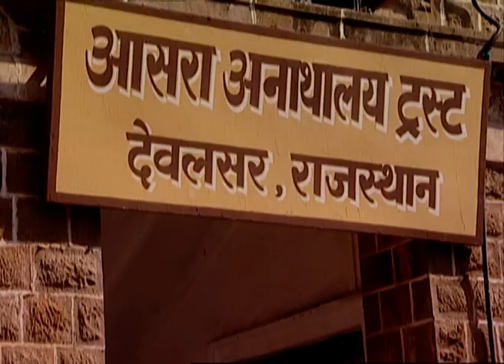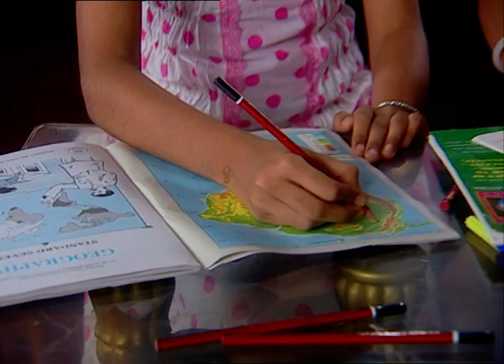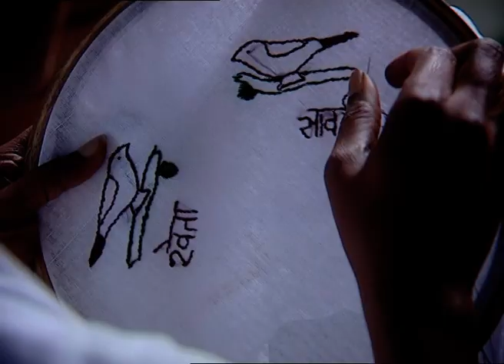Sawri ने क्यों मना किया Saloni को सच बोलने से? | Saat Phere | Episode 826 | Zee TV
Shweta gives Madhu a tough time and refuses to let her help her! Shweta cries and begs that Sawri returns. On the other hand, Madhu is irritated but is enamoured by the expensive items in the room. Meanwhile, Sawri too worries about Shweta. Shweta hates the breakfast that Madhu has prepared but Madhu manages to convince Shweta to eat healthy. Tara takes Brijesh for his treatment while Vaidehi goes to drop the children to school. Later, Shweta mocks Madhu for losing a video game thrice, so Madhu yells at her and warns her that she hates to lose! However, the moment Madhu sees Bhabho, she changes her tune! Meanwhile, Sawri apologises to Saloni for not taking care of Shweta. Shweta sees Madhu taking away something but the latter manages to change the topic. Later at night, Madhu sees Bhabho sorting out gold ornaments. Bhabho then gives her Shweta's prescription. The next day, Saloni calls up home and Madhu answers the phone. Saloni is shocked to hear Madhu say that Sawri has been sent to an orphanage! Saloni asks for Shweta, and at the same time, Madhu starts to scold Shweta. Saloni phones the orphanage and talks to Sawri. When Saloni tells her that she will tell the truth to the family, Sawri begs her not to because Shweta's life can be in danger. Saloni weeps.